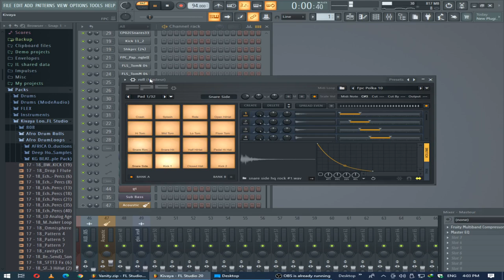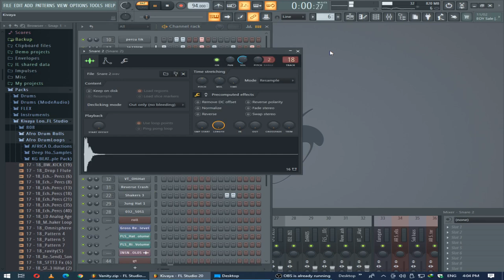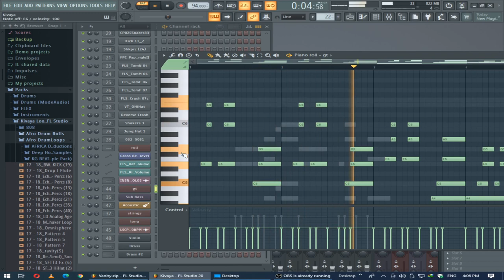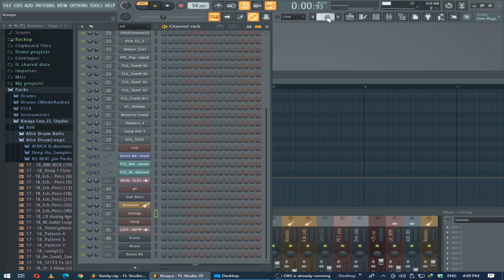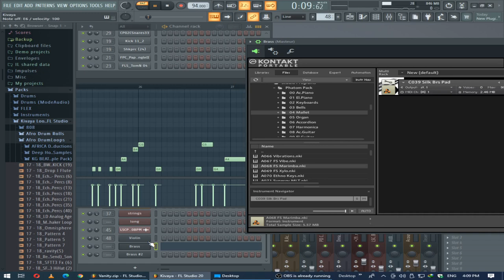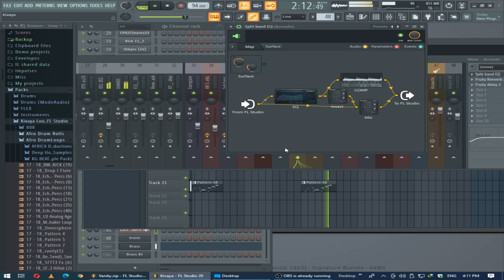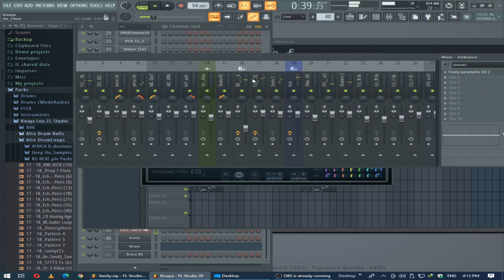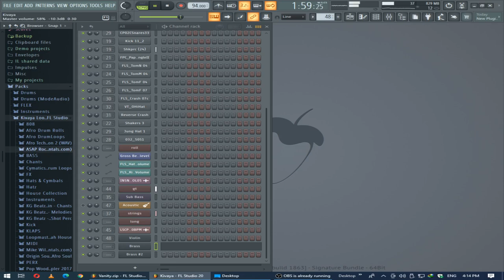Zouk [ Kizomba] Gospel Beat Free +FLP File